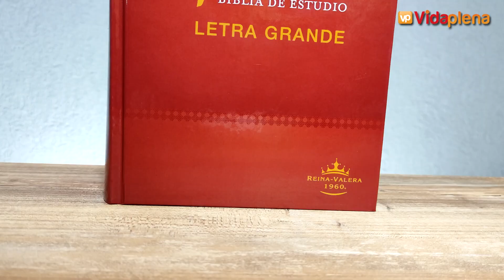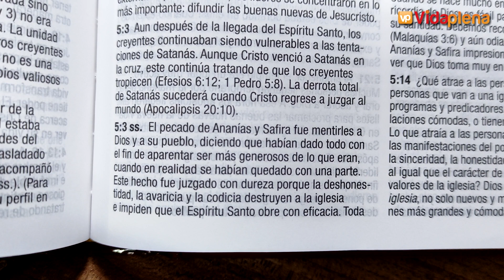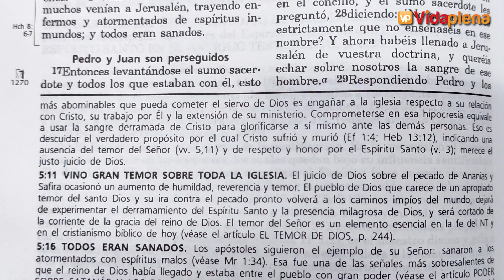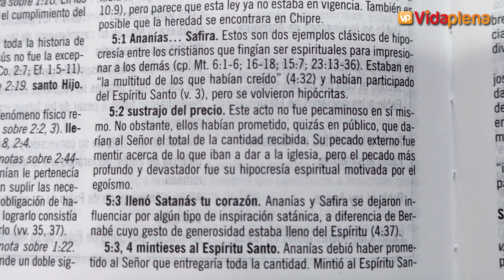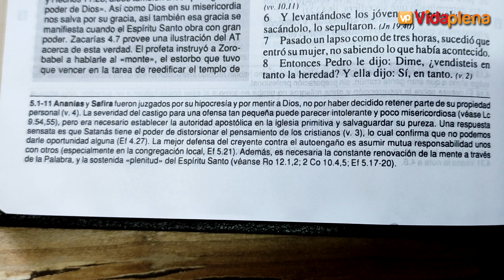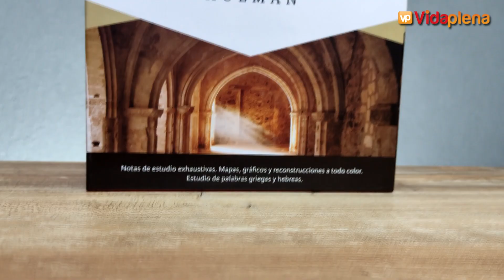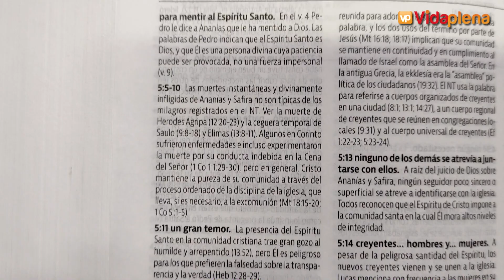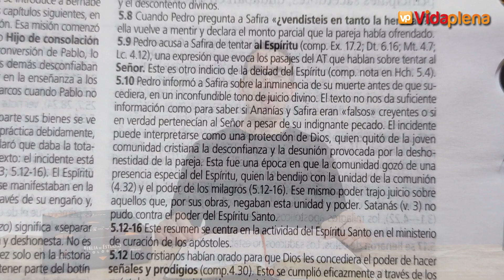ANANÍAS Y SAFIRA | Conoce todos los COMENTARIOS de Biblias de estudio que explican POR QUÉ MURIERON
ADQUIERE La Biblia de la Reforma al mejor precio en estos links de AMAZON:
TAPARA DURA ROJA
SIMIL PIEL GRIS
SIMIL PIEL AZUL
SIMIL PIEL MARRON
PIEL GENUINA NEGRA

CONSIGUE EL GRAN DICCIONARIO ENCICLOPÉDICO, LAS BIBLIA DE ESTUDIO MATHEW HENRY, LOS COMENTARIOS Y DEMAS MATERIALES DE CLIE EN ESTE

ENVIO GRATIS A ESTADOS UNIDOS, ESPAÑA Y MÉXICO EN TODA TU COMPRA, Y DESDE EL RESTO DEL MUNDO, si pasas los 50 euros en tu compra virtual, tambien accedes al ENVÍO GRATIS de tu pedido.

ADQUIERE EL GRAN DICCIONARIO EN ESTE LINK DE AMAZON

ADQUIERE EL DICCIONARIO ENCICLOPÉDICO ILUSTRADO EN ESTE LINK DE AMAZON

Para los que quieran acceder a Biblia MUNDO HISPANO AL MEJOR PRECIO les dejo los enlaces de ellas en AMAZON: LUJO